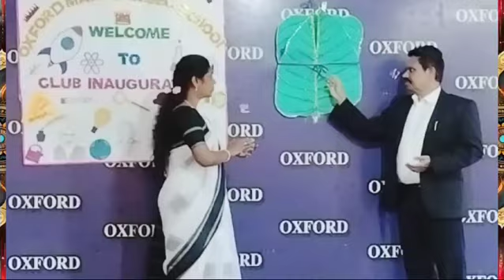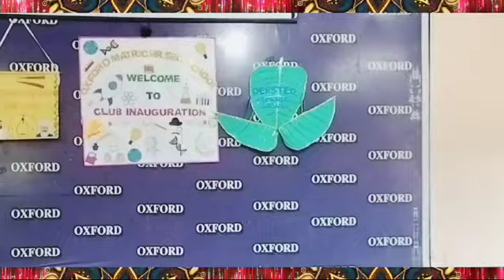OXFORD CLUB INAUGURATION 2024 | PART II | OXFORD MATRIC. HR. SEC. SCHOOL | TENKASI